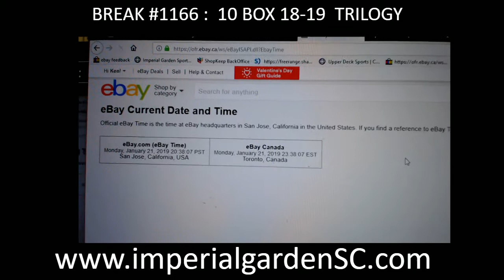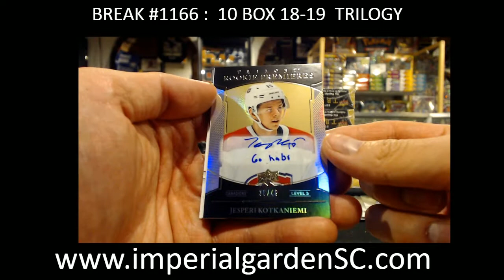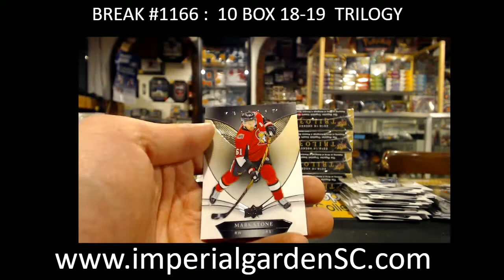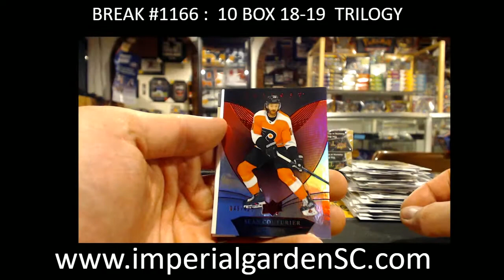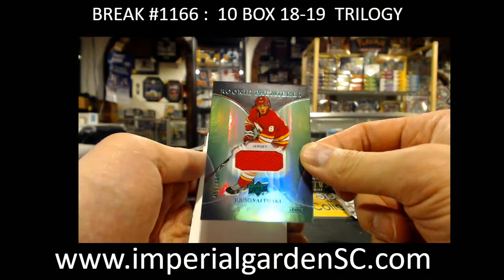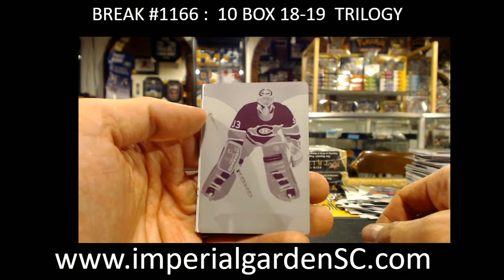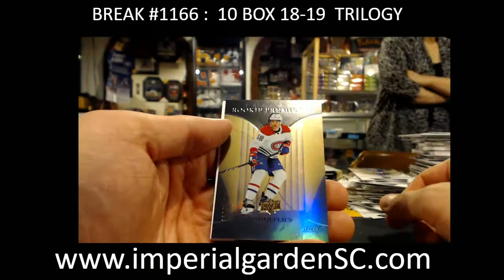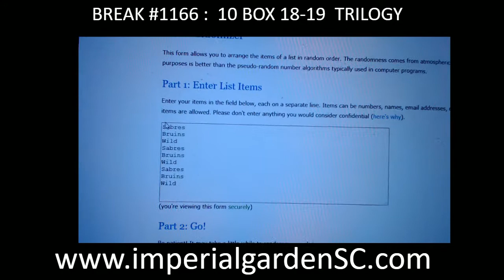CASE BREAK #1166 : 10 BOX CASE BREAK 18-19 UPPER DECK TRILOGY NHL HOCKEY BOX